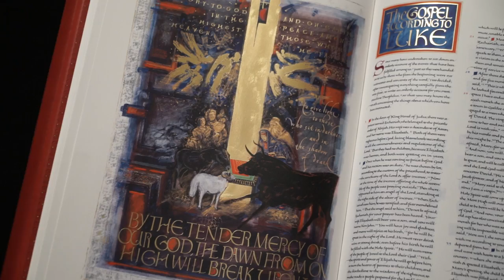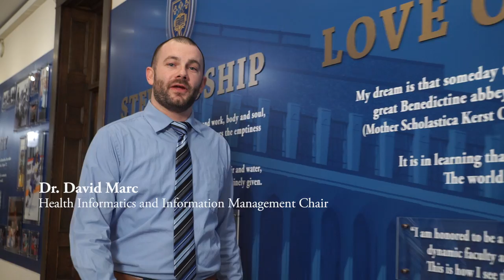Merry Christmas and Happy Holidays from The College of St. Scholastica